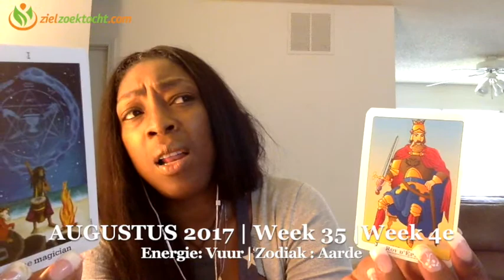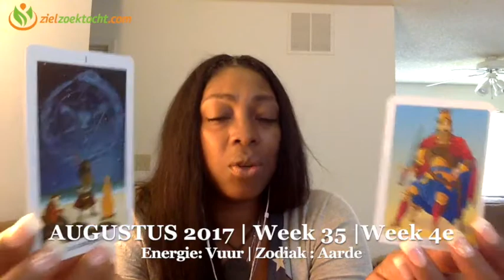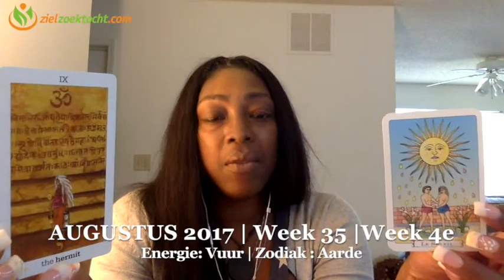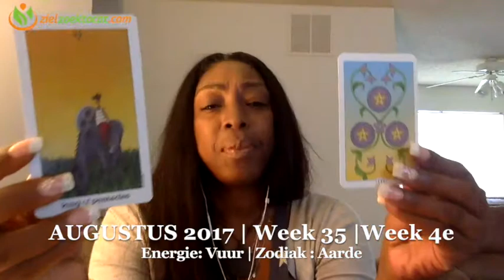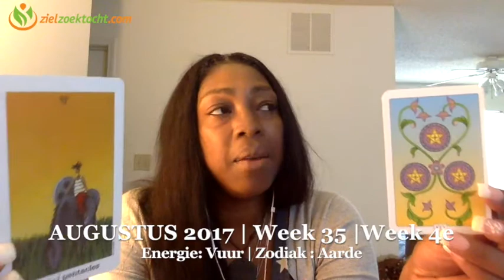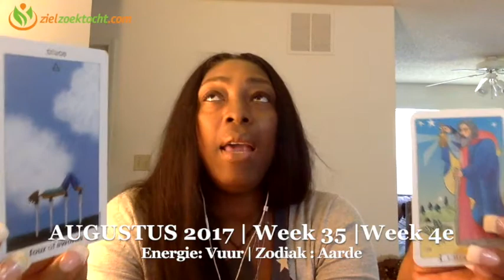Schorpioen Wekelijkse Tarot Horoscoop Kaartlegging Lezing | Week 35 | 21 t/m 27 Augustus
Wekelijkse Tarot Horoscoop Numerologie  Kaartlegging Lezing voor alle Sterrenbeeld 7  t/m 13 Augustus